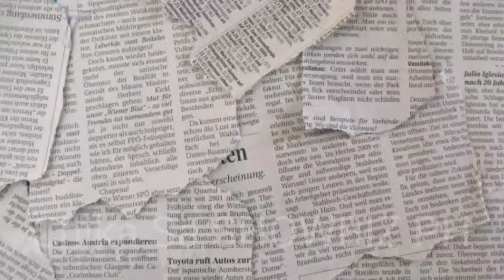VICE GANDA ISINIWALAT na sa PUBLIKO ang NAKAKAKILABOT na GINAWA ni COLEEN Garcia Sa ASAWANG Si BILLY